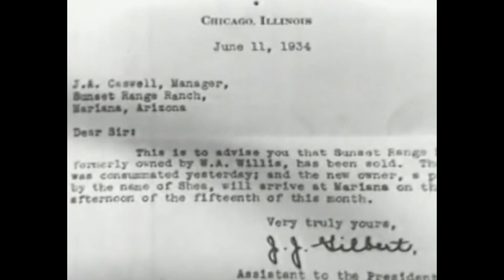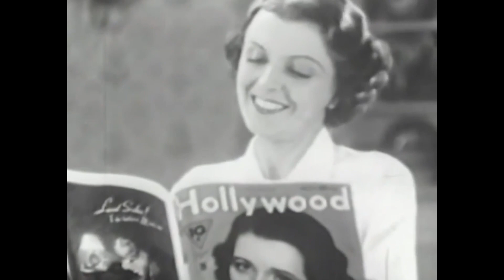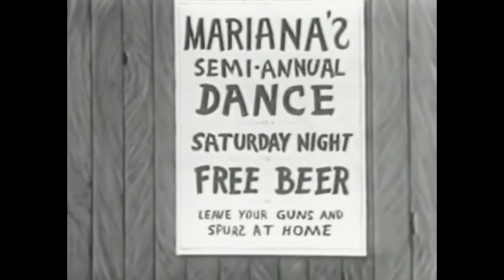Hoot Gibson's Classic Gangster's Western | Sunset Range (1935)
Grant hides stolen money in the luggage of westbound Bonnie Shea. Later, when he and his men arrive to retrieve the money, they kidnap Bonnie too, which sends Reasonin' Bates and his cowhands after the gangsters.

Film: Sunset Range (1935)
Director: Ray McCarey
Writers: Paul Schofield
Production Company: First Division Pictures
Cast: Hoot Gibson, Mary Doran, Walter McGrail, John Elliott, Ralph Lewis, Eddie Lee, Kitty McHugh